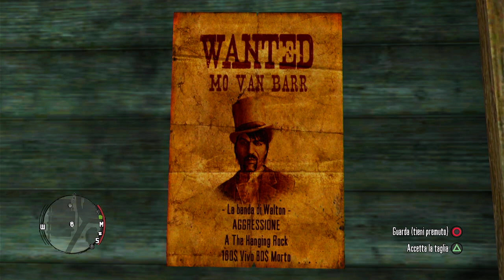RED DEAD REDEMPTION - (LET'S PLAY PARTE 13) VIVO O MORTO?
Red Dead Redemption è un videogioco di avventura dinamica del 2010 sviluppato da Rockstar San Diego e pubblicato da Rockstar Games per PlayStation 3 e Xbox 360. Si tratta del secondo capitolo della saga di videogiochi Red Dead cominciata nel 2004 con Red Dead Revolver.

In seguito ai premi e alle vendite ottenute nel corso del 2010 (è stato vincitore di oltre 106 premi per il miglior videogioco dell'anno è stata pubblicata un'edizione speciale del gioco chiamata Red Dead Redemption: Game of the Year Edition contenente tutti i DLC rilasciati fino a quel momento. Il 29 maggio 2010 ne è stato tratto un cortometraggio (realizzato con la stessa tecnologia del gioco) intitolato Red Dead Redemption: The Man from Blackwater diretto dal regista australiano John Hillcoat e mandato in onda su Fox.

Nel 2012 Red Dead Redemption è stato eletto da IGN come il terzo miglior videogioco dell'era moderna.